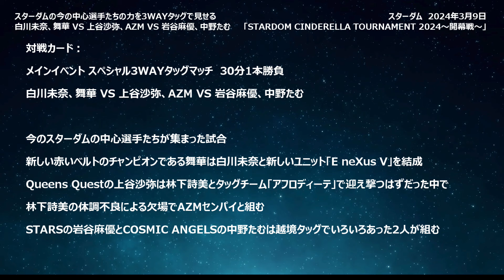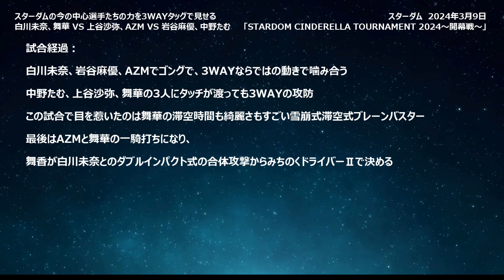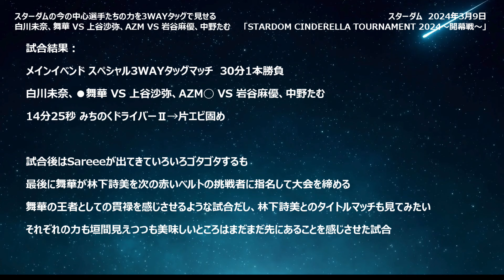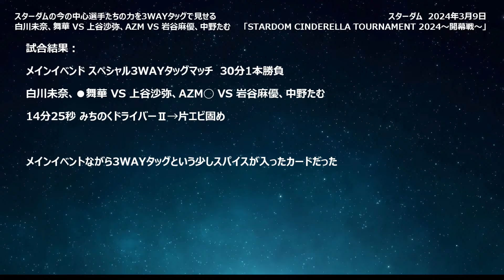スターダムの今の中心選手たちの3WAYタッグ 「STARDOM CINDERELLA TOURNAMENT 2024～開幕戦～」 白川未奈、舞華 VS 上谷沙弥、AZM VS 岩谷麻優、中野たむ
スターダム「STARDOM CINDERELLA TOURNAMENT 2024～開幕戦～」2024年3月9日
メインイベント スペシャル3WAYタッグマッチ　30分1本勝負
白川未奈、舞華 VS 上谷沙弥、AZM VS 岩谷麻優、中野たむ

利用している写真は下記リンクの「ご来場されるお客様へのお願い」の内容に沿った上で現場で撮影した写真を利用しています。
［前売分完売／当日券あり］『CINDERELLA TOURNAMENT 2024〜開幕戦〜』神奈川・横浜武道館 – スターダム✪STARDOM

2024年3月9日　『STARDOM CINDERELLA TOURNAMENT 2024～開幕戦～』 – スターダム✪STARDOM

・スターダムの大会の公式動画は下記で見ることができます
トップページ | Stardom World

FLASH☆BEAT様「Universe Melody」